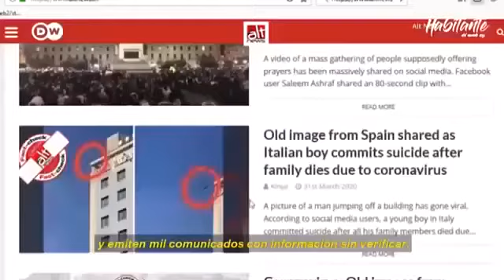Refoexion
Comenta
Comparte
Reflexión sobre lo que vivimos en base a la barca de Jesucristo y quién va con nosotros